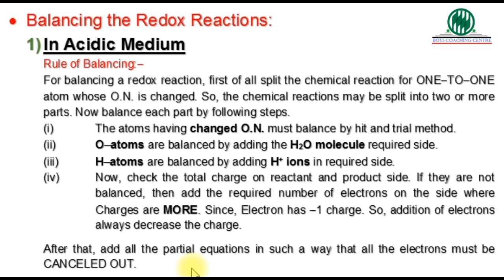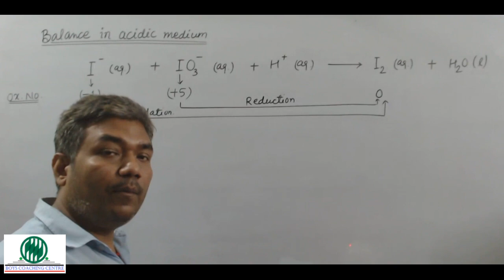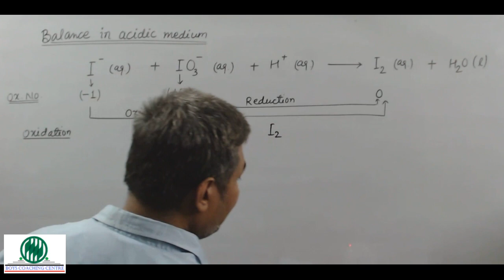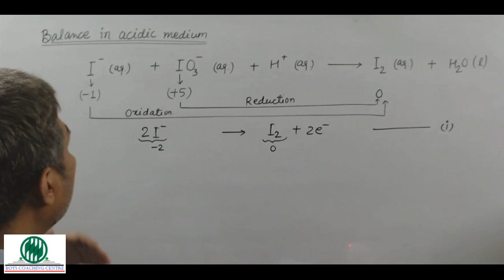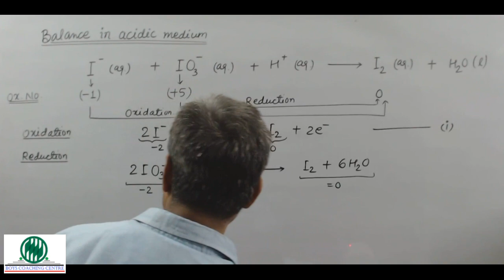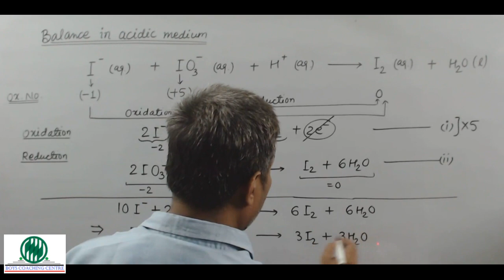Balancing Redox Reaction in Acidic Medium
By Ion-electron Method